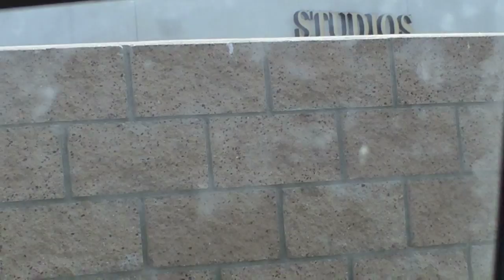I am on NCIS!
Check me out going to the set of CBS's NCIS.  Just another acting adventure for "FilmGuyJohn".